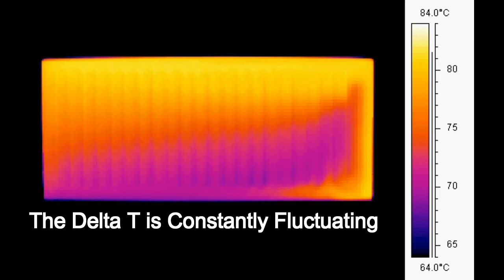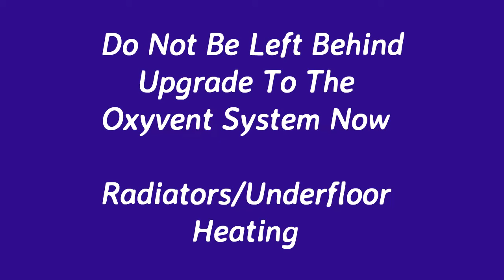Live Video of a Working Radiator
This is the first time that a video of a working radiator appeared in public. This shows the hidden flaws in Heating Systems. The good news is that it can be easily rectified with the Oxyvent System. By reducing the temperature difference (Delta T) between the inlet and outlet of a radiator from the standard 11°C to a new Delta T of just 2°C.